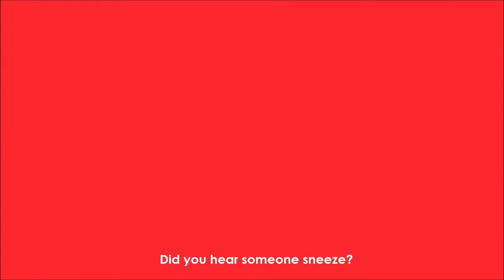WHERE I HAVE BEEN - Update Video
Here is a quick update video for you guys to be up to speed on how I am doing.